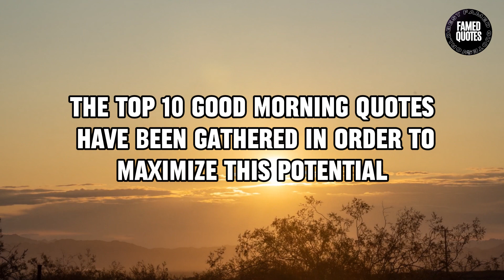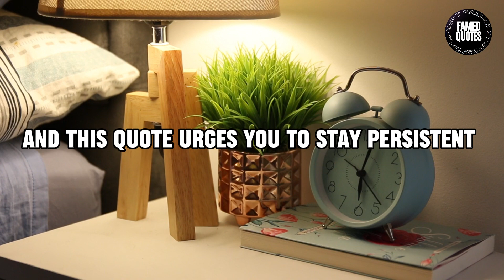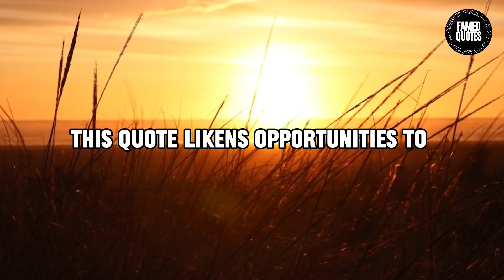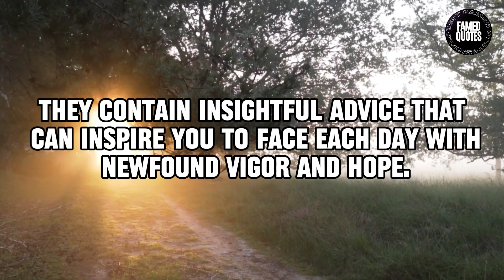Morning Quotes for a Successful Day || Unlocking Inspiration || Famous Quotes of Morning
10 most famous quotes about morning. Moring quotes about life. 10 most morning quotes for a successful days unlocking inspiration.